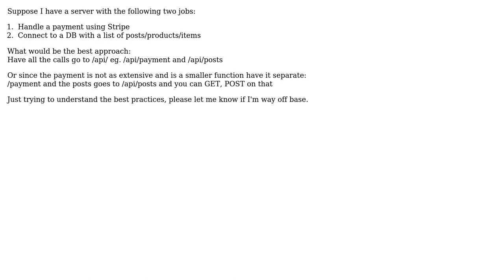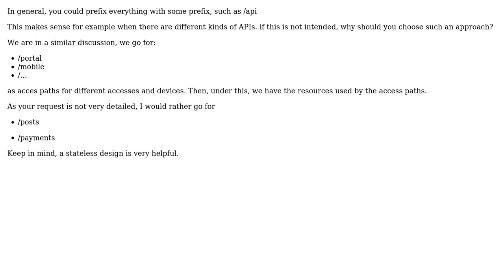Software Engineering: API Design: For servers with multiple functions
With thanks & praise to God, and with thanks to the many people who have made this project possible! | Content (except music & images) licensed under CC BY-SA | Music | Images & others | With thanks to user yesashishs user Walter Kuhn and the Stack Exchange Network Trademarks are property of their respective owners. You are responsible for your own actions.